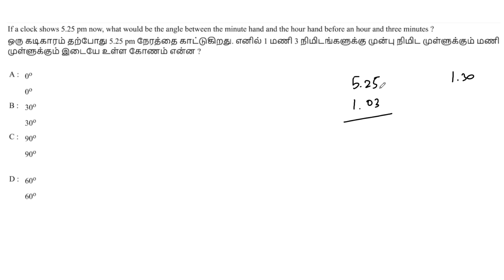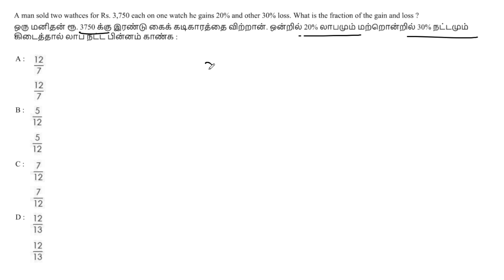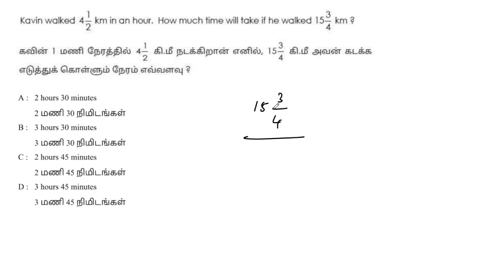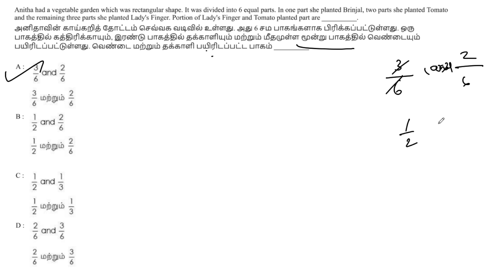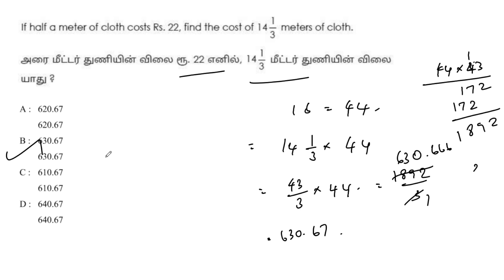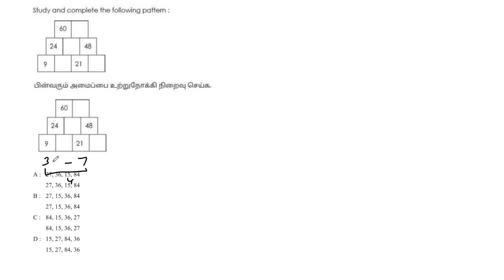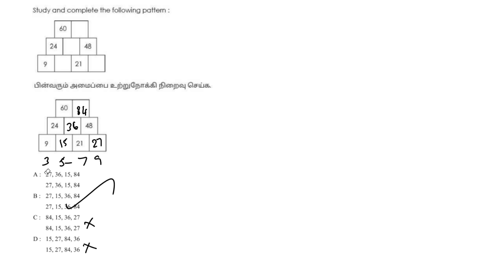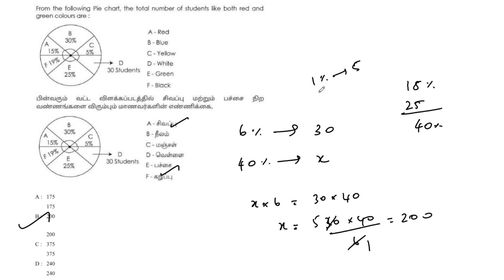SGT Maths | Previous Year Questions - 8 | Repeated And Expected Questions | Mr. V. Saravanan Sir